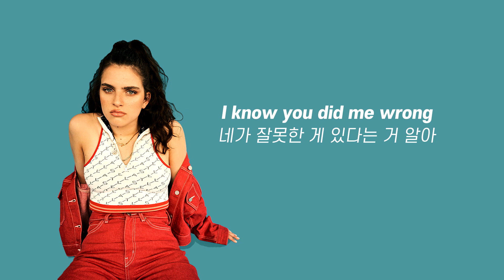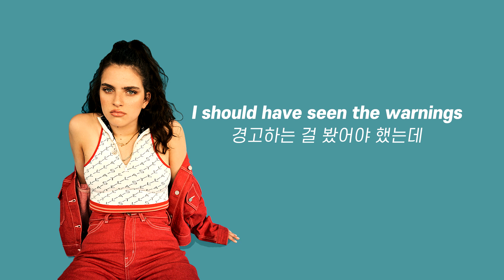Mae Muller - Dick (Lyrics) 가사/해석